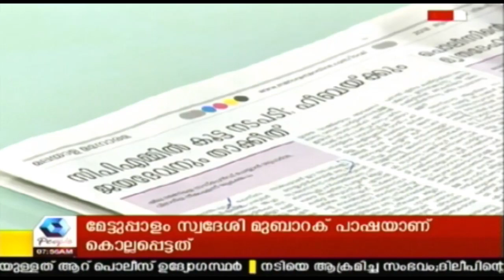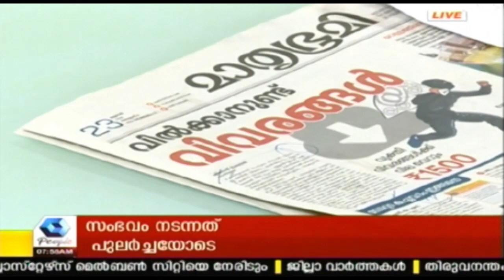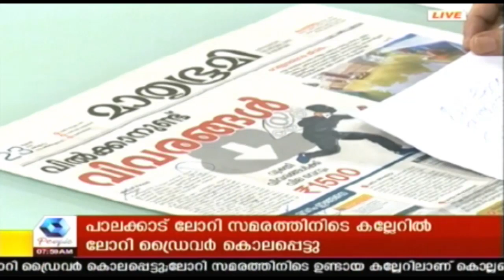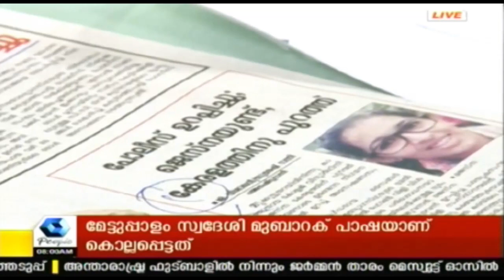Varthamanam വർത്തമാനം | Bhasurendra Babu | 23rd July 2018 | Full Episode